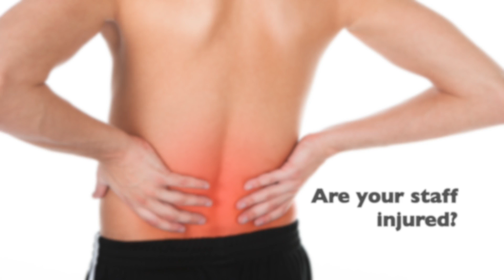Commercial customers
Is your business impacted by rising insurance premiums?